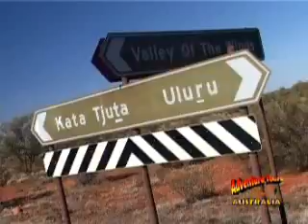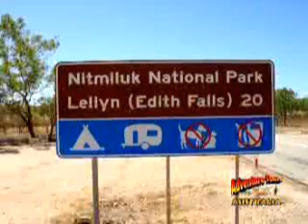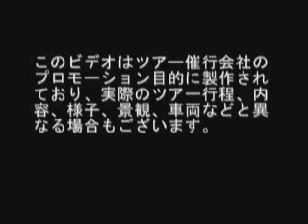ADVENTURE TOURS RED ROCKET.flv